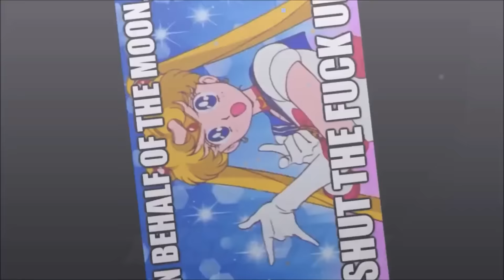(REVIEW) Dragon Ball Super Episode 18, Whis Trains Goku & Vegeta ドラゴンボール超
also Thumbs up for Vados & Champa
Spoilers

Rating System
10/10 Masterpiece
9/10 Amazing
8/10 Great
7/10 Good
6/10 Average
5/10 Below Average
4/10 Bad
3/10 Really Bad
2/10 Awful
1/10 WTF

~Schedule~
Maybe Monday Review
Theory Tuesday
Discussion Wednesday
Manga Reviews Thursday
Fanfiction Clash! Friday
Why I Like & Dislike Saturday
Anime Reviews Sunday
Top Lists once or twice a week
Random Live Streams